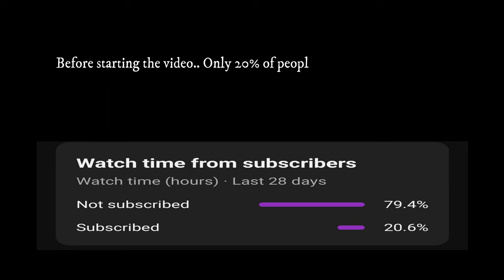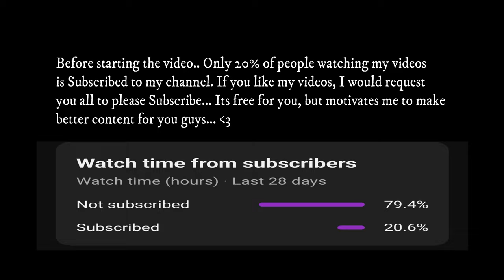Experience Kandy: Cultural Show, Lake Stroll & City Tour | WEEKLY VLOG | IMBOS3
This is the 4th video of my Sri Lanka Series in 2024.

Join us for an unforgettable evening in Kandy as we immerse ourselves in the vibrant Kandy Cultural Show, explore the serene Kandy Lake, and stroll through the enchanting Kandy City. Our adventure begins with the mesmerizing Kandy Cultural Show, where we witness traditional Sri Lankan dance and music, showcasing the rich cultural heritage of Kandy. The energy and colors of the performance are truly captivating and offer a glimpse into the heart of Sri Lankan traditions.

After the show, we take a leisurely walk around the picturesque Kandy Lake. Surrounded by lush greenery and historical landmarks, Kandy Lake provides a tranquil escape from the bustling city. The reflections of the surrounding hills and temples in the calm waters of Kandy Lake create a serene and peaceful atmosphere.

As the evening unfolds, we explore the charming streets of Kandy City. From bustling markets to historic sites, Kandy City offers a unique blend of modernity and tradition. We discover local shops, try delicious street food, and soak in the vibrant ambiance of Kandy City. The evening lights and the cool breeze make our stroll around Kandy City a memorable experience.

Whether you're planning a visit to Sri Lanka or simply exploring from home, this travel vlog will give you a taste of the cultural richness, natural beauty, and urban charm that Kandy has to offer.

In my playlist section, you can also watch my Thailand , Dubai and other videos. Complete video series.